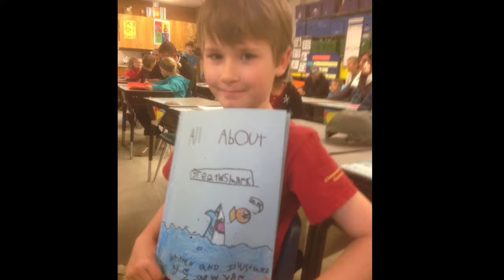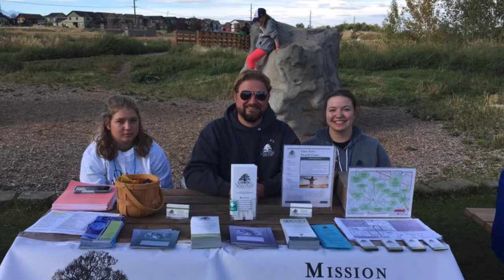2016 The Kemp Journey